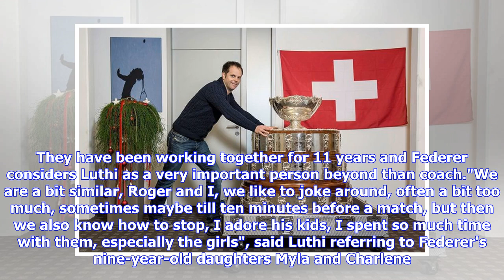I adore Roger Federer's kids, says coach Severin Luthi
In an interview to SRF, Roger Federer's coach Severin Luthi commented on his relationship with Roger Federer. They have been working together for 11 years and Federer considers Luthi as a very important person beyond than coach."We are a bit similar, Roger and I, we like to joke around, often a bit too much, sometimes maybe till ten minutes before a match, but then we also know how to stop, I adore his kids, I spent so much time with them, especially the girls", said Luthi referring to Federer's...